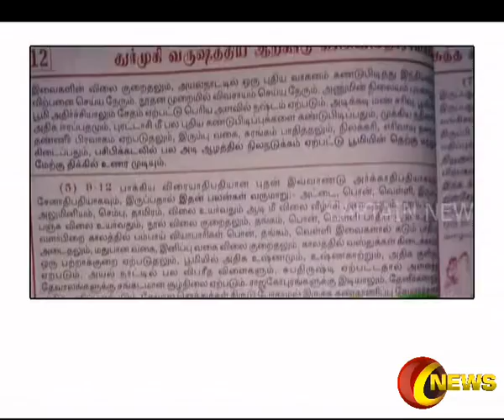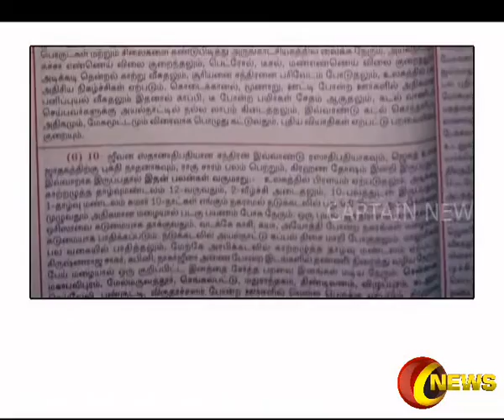வைரலாகும் பதிவு | 09.11.2016